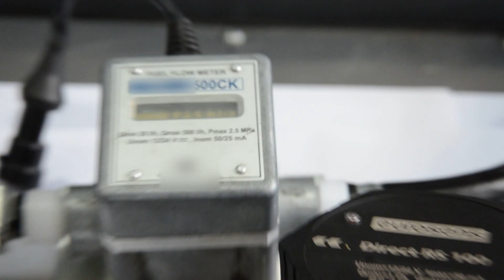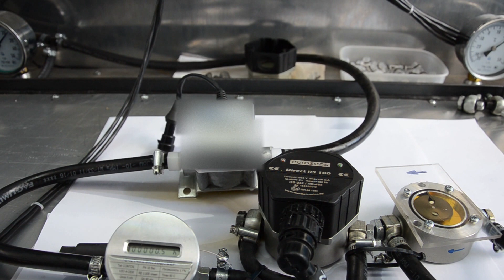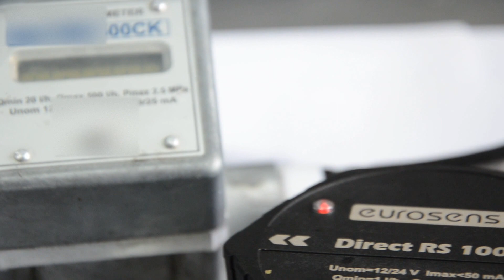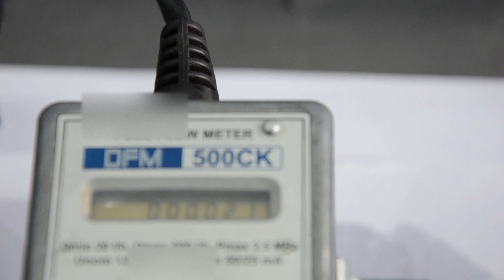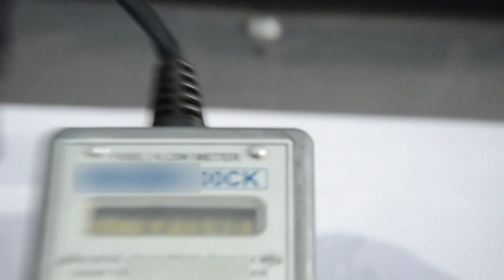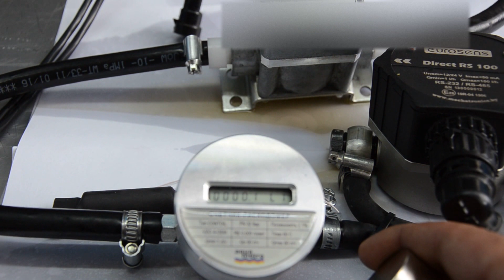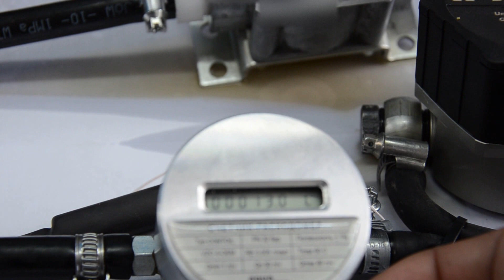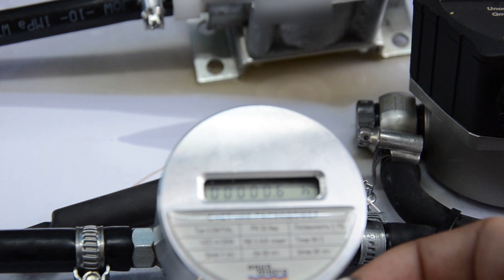Действие магнита на датчики расхода топлива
Новый Eurosens Direct RS и другие.